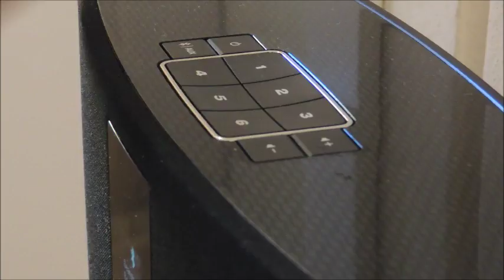A dreaming breakfast - B&B di Camilla (Pisa Center)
Anyone struggles to get up every morning...but if this breakfast is waiting for you, not even Monday is a problem anymore!

Welcome to Camilla's B&B, the best place to have a luxury experience in Pisa centre